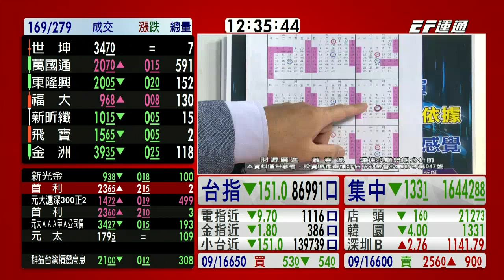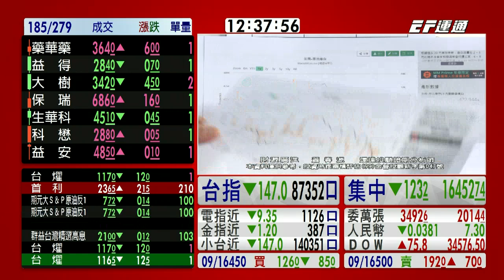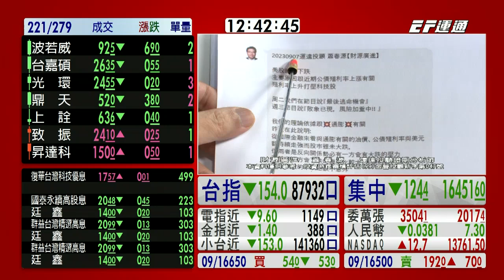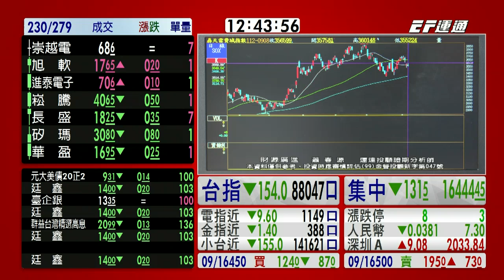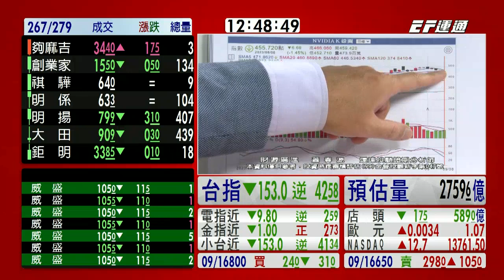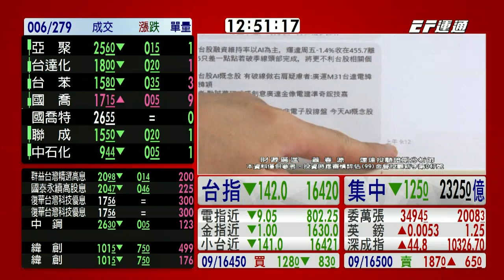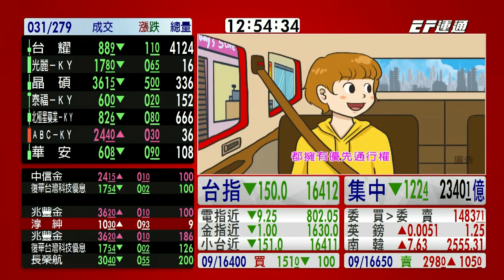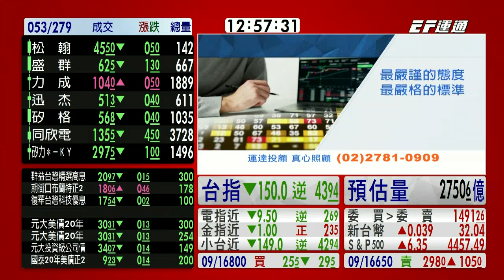20230911 1230 蕭春源 台股直播室